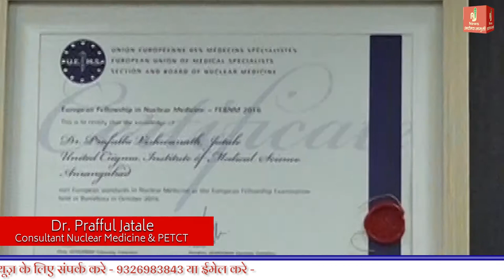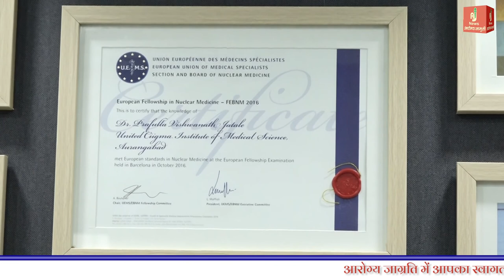Typesz_Of_Biopsy_Test? CT Scan ? - Dr. Prafful Jatale Emrald Diagnostic Center